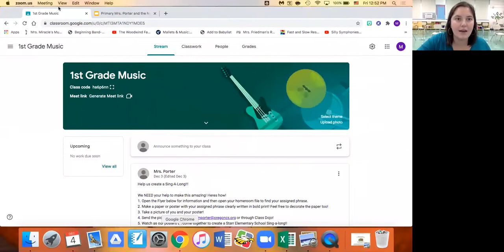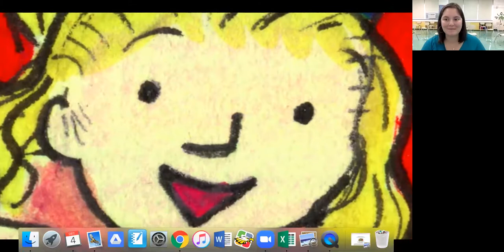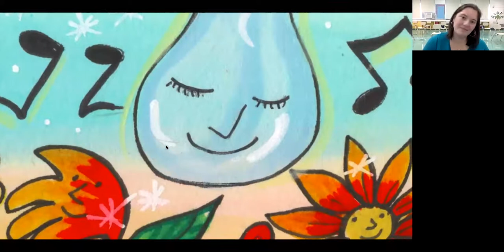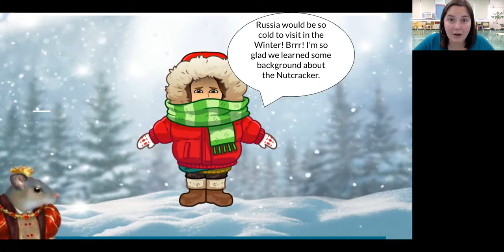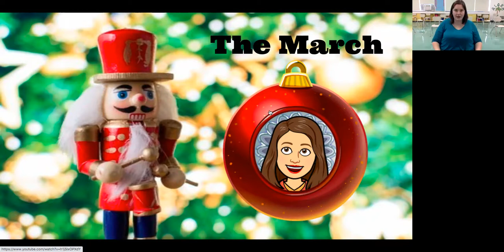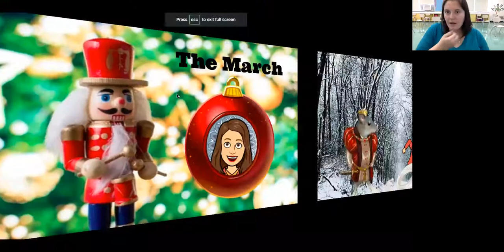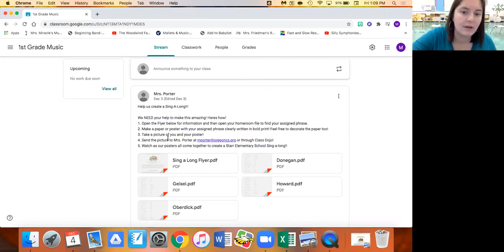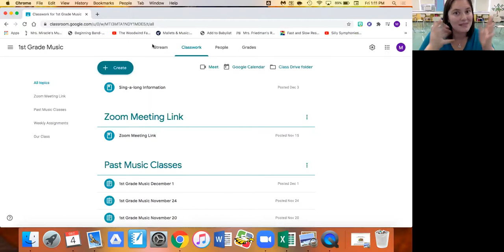1st Grade Music 12/4/20